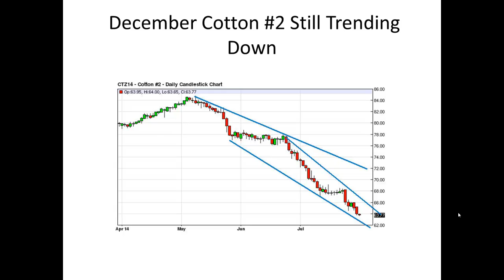Cotton Futures Trading Advisory Trade Signals and Alerts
December Cotton #2 Continues To Fall Like Obama’s Popularity.
Here is a chart of the cotton futures contract which is trending down. For more free futures trading advisory signals and alert try our Futures Trading Alerts.